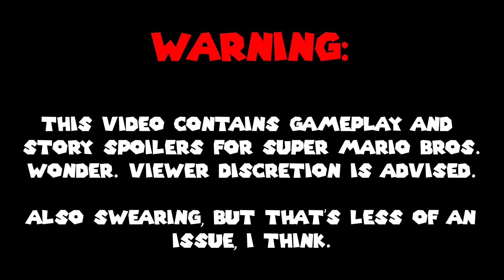Super Mario Bros. Wonder Review - What A Wonderful World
Super Mario Bros. Wonder released on October 20th, 2023. This review is releasing November 4th, 2023. The average shelf life of a video game in modern discourse is one month. Therefore, this should still be relevant! Yay!
Hi, my name is Sorio, and I'm a nonbinary weirdo on YouTube who plays video games and makes music! I'm working hard to make content that I think people will enjoy, so if you like this video, go ahead and check out some of my other stuff! It would mean a lot.
From September to November 2023, I'm going to be releasing reviews of every individual Super Mario game, from Super Mario Bros. on NES all the way to Super Mario Odyssey on the Switch, and at the end of it all, I'm gonna give my thoughts on the brand new Super Mario Bros. Wonder, and where each game falls in relation to each other with a ranking video!
Credits:

Writing, Editing, VO, Performance: Sorio C.